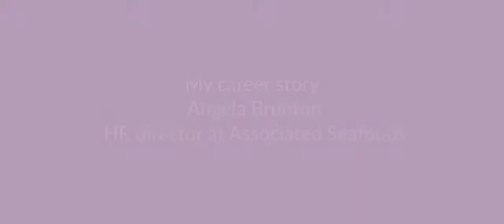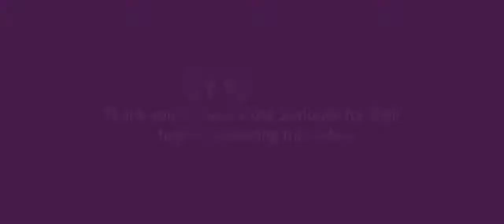My career story Angela Brunton at Associated Seafoods Ltd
HR director at Associated Seafoods, Angela Brunton talks about how she got where she is today, with some helpful advice for anyone thinking about a career in recruitment and HR, as well as top tips for finding your own successful career.